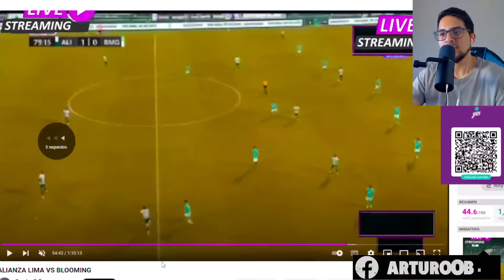RESTREPO NO QUIERE a DE SANTIS y NEIRA como TITULARES en ALIANZA LIMA ¿CIERTO?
JERIEL DE SANTIS y CHRISTIAN NEIRA DEBUTARON con ALIANZA LIMA
Míralo en el siguiente video